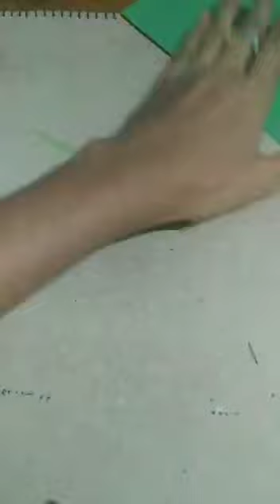Crepe paper rose making /easy